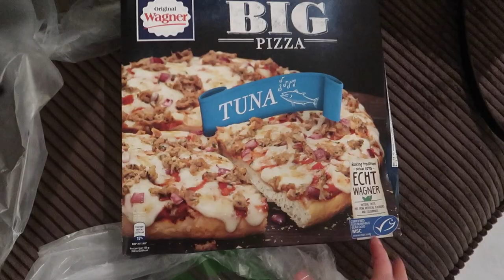SCHOONVADER IS BOOS OP ONS - VLOG 191